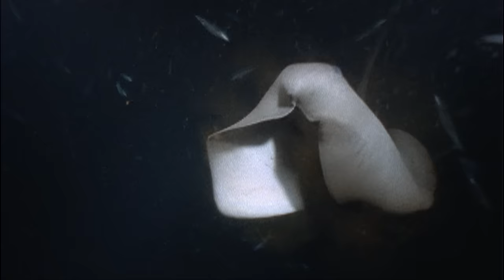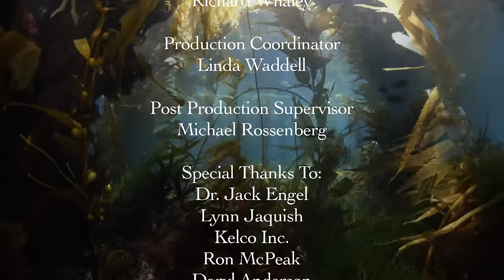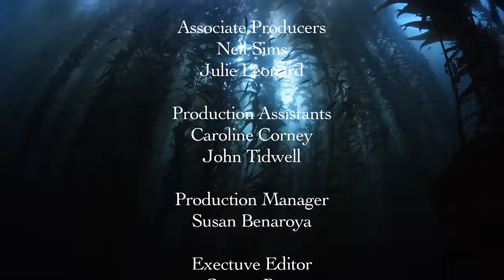Seasons of the Sea | HD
World-renowned zoologist and marine photographer Howard Hall explores the complex ecology of California’s coastal kelp forests. Seasons of the Sea dives deep into this mysterious Pacific Ocean realm, examining some of its odd and unusual inhabitants, from the rare basking shark, to otters and sea lions, and magnificent blue whales.